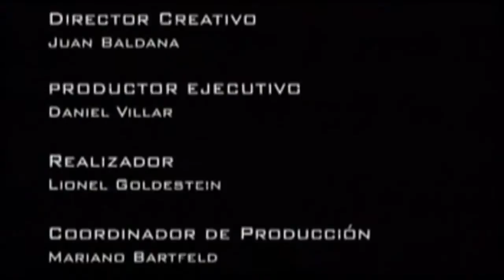La Historia de River Plate 1901-2006 HD Parte 8/8